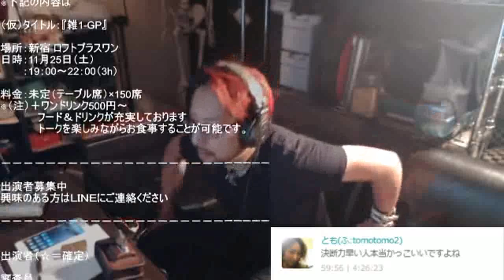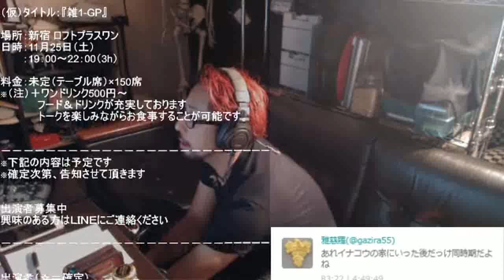やっぱ無理だわ